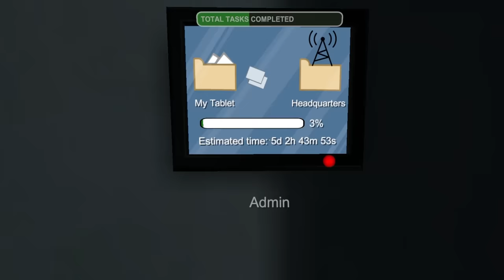Playing AMONG US with EVERY SECURITY BREACH (GLAMROCK) ANIMATRONIC